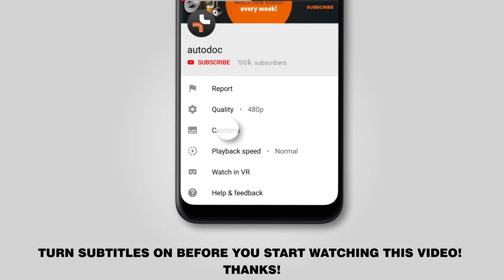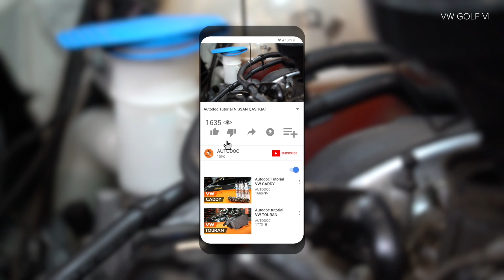Jak wymienić filtr oleju i oleje silnikowe w VW GOLF 6 (5K1) [TUTORIAL AUTODOC]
Jak wymienić filtr oleju i oleje silnikowe w VW GOLF 6 (5K1) 2.0 Hatchback 10.2008–11.2013 [TUTORIAL AUTODOC]

Filtr oleju i olej silnikowy w samochodach VW CC / VW Passat B7 Saloon (3C, 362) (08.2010–12.2014) / SKODA Superb II Estate (3T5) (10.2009–05.2015) / SKODA Octavia II Estate (1Z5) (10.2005–06.2013) / SEAT Leon II Hatchback (1P, 1P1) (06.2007–12.2012) powinien być wymieniony zazwyczaj zgodnie z jedną i tą samą procedurą.

🔝 Najlepsze marki, które produkują filtr oleju i oleje silnikowe: MANN-FILTER; BOSCH; MAHLE ORIGINAL; CHAMPION; UFI.

🛠️ Narzędzia, które będziesz potrzebować na wymiany filtr oleju i oleje silnikowe:
- nr końcówki typu Torx T40
- nasadka do filtra oleju 76/14
- klucz grzechotkowy
- klucz dynamometryczny
- miska na wyciekający olej
- lejek